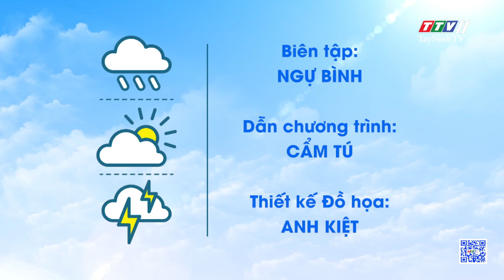Bản tin thời tiết 26-9-2023 | TayNinhTVEnt